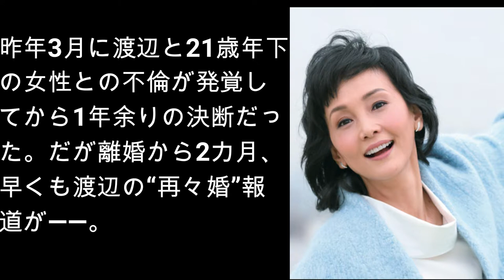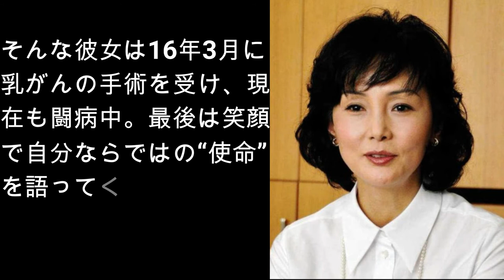南果歩が絶句！渡辺謙の再々婚を聞かされ「もう自由じゃないですか」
さんさんと太陽の光が降り注ぐ、7月下旬の早朝。都内の自宅前で植木の手入れに励む、南果歩（54）の姿があった。
南といえば今年5月、渡辺謙（58）と離婚。昨年3月に渡辺と21歳年下の女性との不倫が発覚してから1年余りの決断だった。だが離婚から2カ月、早くも渡辺の“再々婚”報道が――。